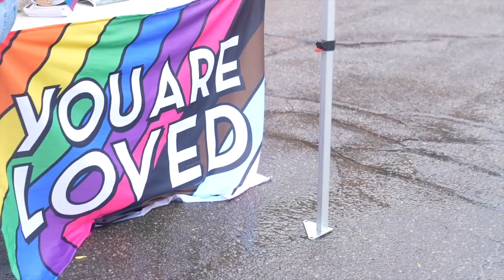Lansing holds their first pride event in Old Town